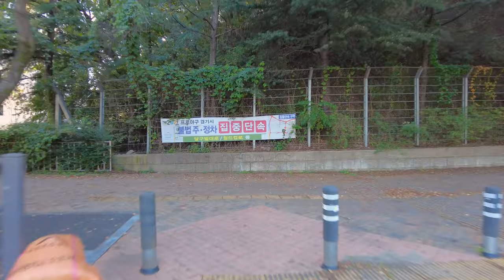대구 수성구 고모동 자전거길에서 대구미술관 핑크뮬리 꽃길~대구스타디움까지 가을 거리 풍경 힐링 autumn scenery healing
경로 : 대구 수성구 고모동 수성패밀리파크 테마공원 금호강 자전거길~가천잠수교~대구 수성구 매호동 매호교~매호천 자전거길~매호3교~매호효성백년가약아파트~매호1교~매호2교~매호6교~매호5교~대구 수성구 시지동 시지교~시지1교~시지2교~대구지하철 2호선 고산역~핸즈커피 시지점~월드컵삼거리 교차로~대구 수성구 대흥동 수성IC교차로~경기장네거리 교차로~월드컵로~미술관로~대구미술관 건너편 핑크뮬리 인도 꽃길~대구스타디움 종합운동장까지 자전거 타고 가을 거리 풍경 힐링 영상입니다.

Route: Suseong Family Park Theme Park, Suseong Family Park, Gomo-dong, Suseong-gu, Daegu City, South Korea - Geumho River Bike Path - Gacheon Jamsu Bridge - Maeho Bridge in Maeho-dong, Suseong-gu, Daegu - Maehocheon Bike Path - Maeho 3 Schools - Maeho Hyosung Centennial Gayak Apartment - Mae Ho 1 School - Mae Ho 2 Schools - Mae Ho 6 Schools ~Maeho 5 Bridge ~ Siji-dong, Suseong-gu, Daegu ~ Siji Bridge ~ Siji 1 Bridge ~ Siji 2 Bridge ~ Daegu Subway Line 2 Gosan Station ~ Hands Coffee Siji Branch ~ World Cup Three-way Intersection ~ Suseong IC Intersection ~ Suseong IC Intersection in Suseong-gu, Daegu ~ World Cup Road ~ Art Museum This is a healing video of the autumn street scene on a bicycle from the street to the Pink Muhly Flower Road across from Daegu Art Museum and Daegu Stadium.

Daegu Bicycle Road Daegu Street Scenery Daegu Art Museum Pink Muhly Healing Video